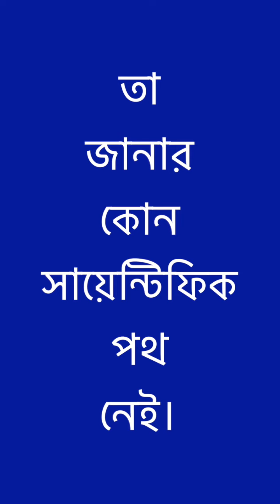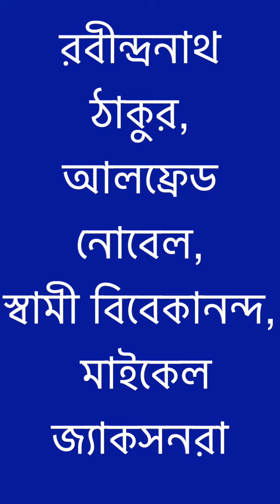Bongso rokhya, kolome - Baburam Mandal,voice - Nirupama Das, Nirupamar kabita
রবীন্দ্রনাথ ঠাকুর, আলফ্রেড নোবেল, স্বামী বিবেকানন্দ, মাইকেল জ্যাকসনরা যেভাবে পৃথিবীতে বেঁচে আছেন, আপনিও সেভাবেই বেঁচে থাকতে পারেন। আপনার কর্ম আপনার দর্শনই আপনার মূলধন। বংশ নয়, আপনার কর্মই রাখবে আপনাকে অনন্তকাল বাঁচিয়ে।
    © বাবুরামের গান গল্পের পাতা

কলমে -  বাবুরাম_মন্ডল